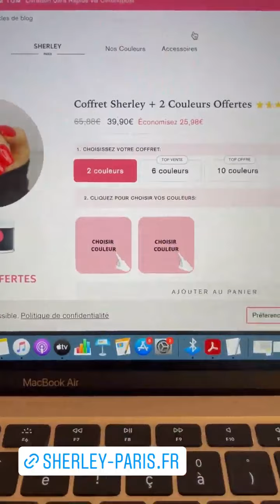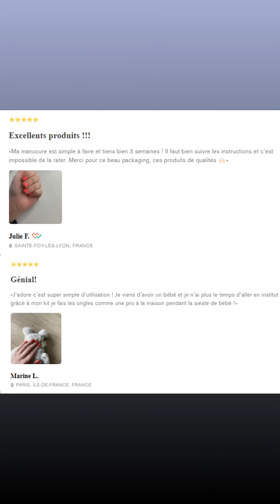RYM RENOM - 24 Mars 2022